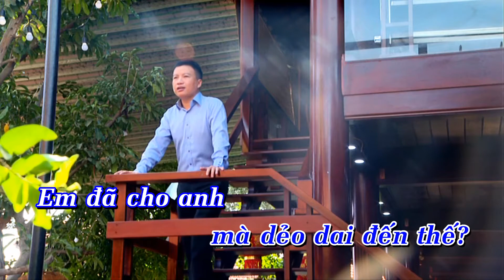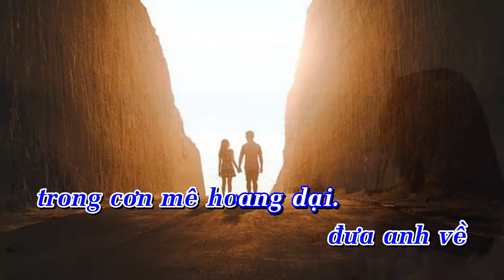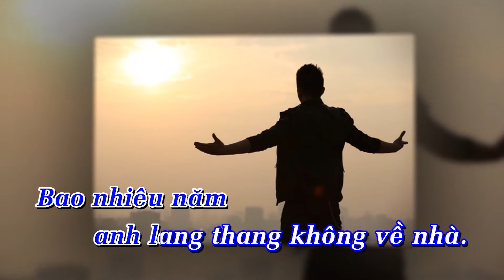EM LÀ AI. Nhạc Đỗ Thanh Khang. Thơ An Biện. CS Hồng Dũng.